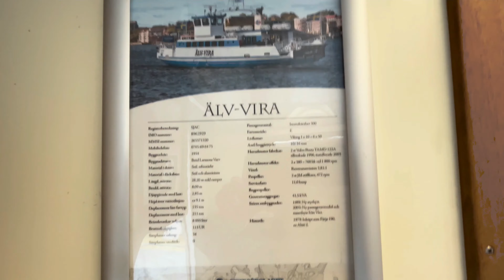En el ÄLV VIRA a el Muelle de Lundby#Gotemburgo#Musica.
Y llegamos al Sector donde por primera vez
 se ven , frente a frente , o al lado , dos épocas
. Y su respectivos edificios.

Construcciones que
 responden a diferentes necesidades

Por una parte veremos unos amplísimos Galpones,
Son los que aparecen pintados de llamativos colores
 , representando distintas figuras , son obra de un
 Artista plástico extranjero el que presentó una
 Propuesta la que recibió muy buena aceptación,.

Tanto por el Directorio de la entidad a cargo
 del Proyecto llamado ; Desarrollo de las Orillas
 de el Canal de Gotemburgo , y lógico con el Visto bueno de el Directorio Político de la Comuna , que con el
Dinero que aportan los Contribuyentes , vecinos de Gotemburgo se financian muchas de estas
 tareas las que luego atraen inversión privada y
 , que en su momento “contribuirán” pagando
 Impuestos como es la sana costumbre ,

Ello
 Donde no ha entrado un cierto “virus “ de
 difícil control.

Pero a lo que íbamos , en cuanto al “encuentro “ de
 Dos épocas reflejada en sus edificaciones .
Ya explicamos de la presencia de unos enormes
 Galpones que en tiempos de los Astilleros
cumplían distintas tareas . Unos , como el que vemos
 en las fotos , ´mas adelante, estaba dedicado a
 almacenar y procesar el metal que llegaba en
 enormes piezas barras , vigas y pasaban unos
 por el proceso de fundición de el metal , hierro,
 Acero al que se le daba la forma y resistencia
 para cumplir la tarea en la construcción de
los barcos que el Astillero había comprometido
con sus clientes. Es por esto las enormes dimensiones
 de estos Galpones .

Y en frente o al lado se ven
 los modernos edificios levantados hace un par de
 años para la Empresa GEELY , Uni3.

Esta Empresa ha iniciado sus labores , consistentes
 en el Diseño de una amplia gama de productos en el
Rubro automotriz y para ese fin están dos de sus edificios ,

Luego otro que es Sala de Eventos y exposiciones y
 El siguiente la Oficina Comercial y de Asistencia Técnica
Que se ofrece a todos su clientes en el mundo.

Para ello su personal domina varios idiomas y por
lo general provienen de los cinco Continentes.
Y como esa gente y sus visitantes , al igual que
 todo ser viviente necesita alimento están en
 Servicio dos Restaurant , uno de comida Oriental
 , Y otro de Comida Italiana y mundial.
Todas estas instalaciones y sus Servicios anexos
 deben abastecerse de productos los cuales
 , si no son de producción sueca llegan al puerto
 de Gotemburgo

.Y ese transporte se mueve desde
 los muelles vía Ferrocarril , el que con locomotoras
 Eléctricas se desplaza pasando los carros por las
 cercanías de este lugar donde vemos toda una gama
Arquitectónica que compite en sus formas y colores.

Es lo que podemos ver en las fotos , y si observan
 , Al fondo del paisaje , entre edificios se ve una
 Mole rocosa , es el cerro Ramberget , lugar
 desde donde tomamos fotos en un lejano
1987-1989 para volver a subir a aquel cerro
 esta reciente semana y comprobar en imágenes
 los enorme cambios que se han producido ,

No tan solo en los estilos o diseños arquitectónicos,
también en lo que se “produce” en este sector
Conocido como Terrenos de los Astilleros Götaverken.

En la música de fondo escuchamos primero un tema de Christian y Troleblues ,  y al final es Gastón Joya y Grupo quien desde Cuba invita a seguir su recorrido musical.